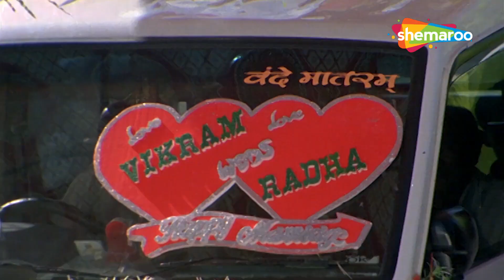જુઓ કઈ રીતે લગ્ન મંડપમાં તેનો બાળપણનો મિત્ર વિક્રમ તેને છોડી ને જતો રાયો | Vikram Thakor| PART 6